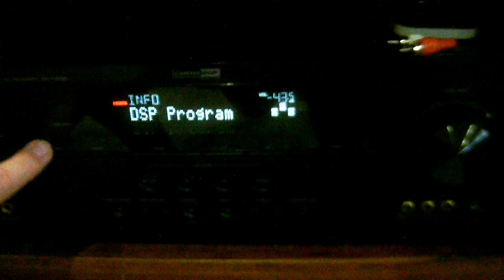New to me amp demo 1